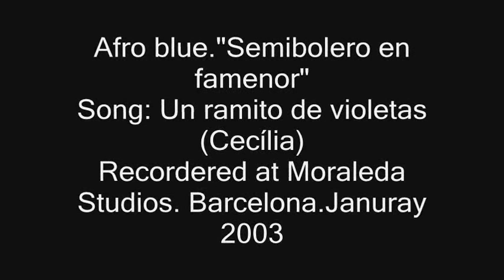UN RAMITO DE VIOLETAS (Cecilia) / Arr. AFRO BLUE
Versió que el quintet AFRO BLUE en va fer l'any 2003 i que va incloure en el seu primer cd "Semobolero en famenor"